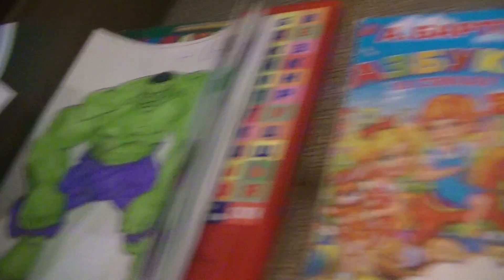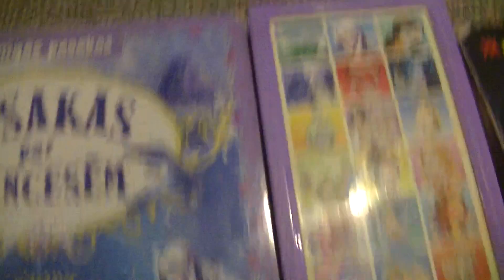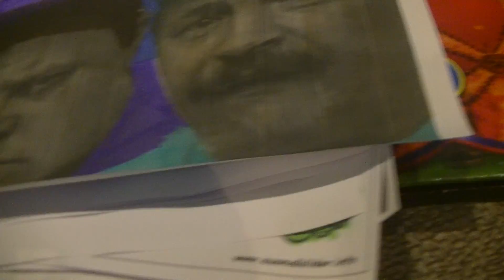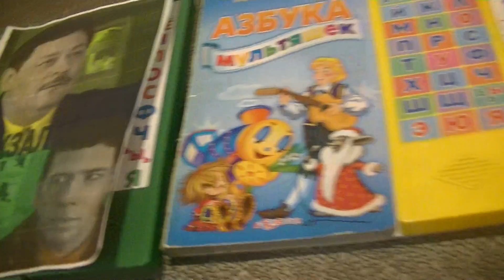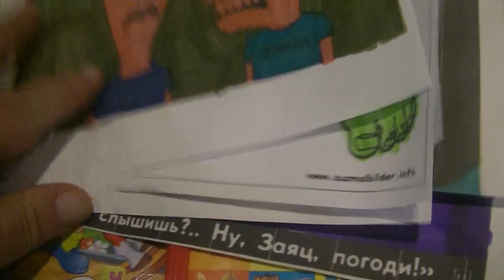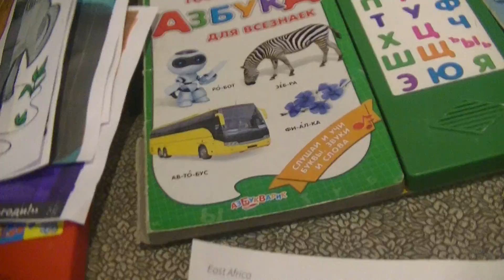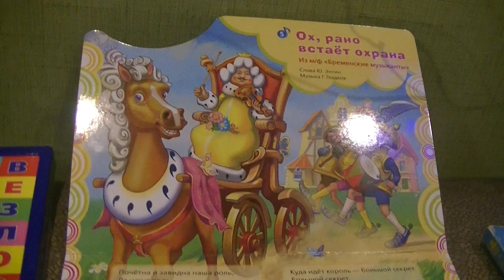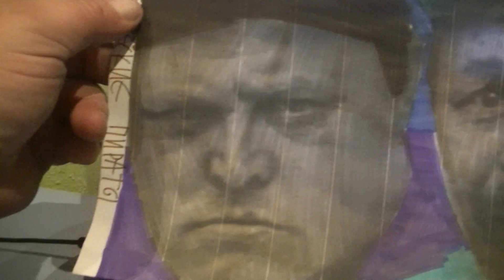ПОИСК MAРKУС 1503 НУ ПОГОДИ, 38 ПОПУГАЕВ, ХАЛК, БЭТМЕН, БЕГЕМОТ, КОСМИЧЕСКИЕ ПИРАТЫ. СЕРИАЛ ВОКЗАЛ!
HIDE&SEEK MARKUSS 1503 WITH HULK, PLANET 51, BATMAN AND CHARACTERS FROM RUSSIAN CARTOONS. RUSSIAN TV SERIAL FILMS IN KUWAIT!